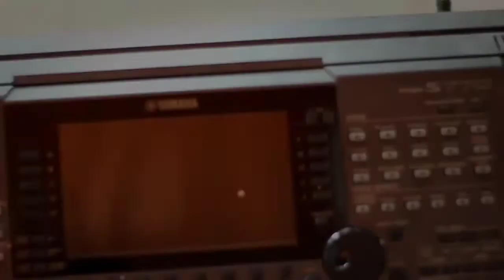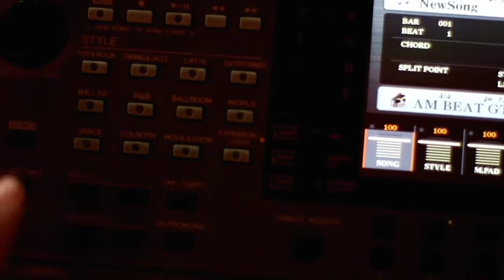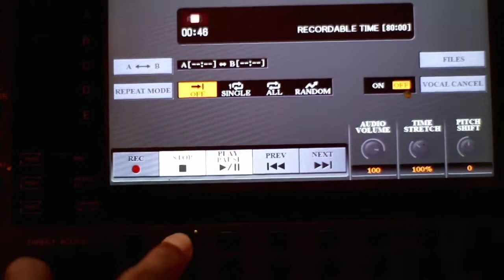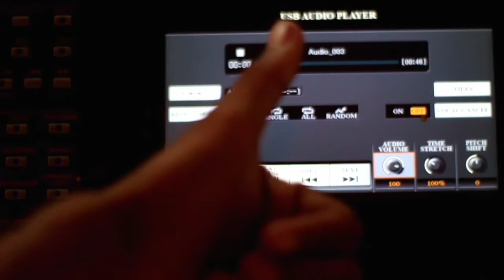Cara Merekam Permainan Musik Di Keyboard Yamaha Psr Sx990 Menggunakan Flashdisk,PSR-770, TERBARU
Saya membuat video tutorial ini,karna banyak dari teman teman bertanya, bang bagaimana sih cara merekam permainan di keyboard menggunakan flashdisk?.nah di dalam video ini saya sudah jelaskan yah..simak baik baik.

Follow Instagram Saya di @yhanto_sikkin

Yang mau gabung di grup WhatsApp Toraja Keyboard silahkan klik link di bawah👇

Gear:
Take Video,Canon Eos700D+ lensa Fix
edit video,Kinemaster
Edit Thumbnail,Pixelab

keyboard yamaha psr sx700
keyboard yamaha psr sx900

Terima Kasih